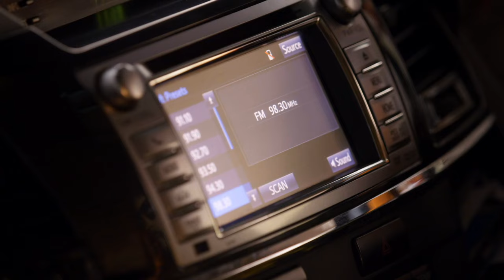Kundali Bhagya - Week In short - 13-Jul-2019 - Karan, Preeta, Rajveer, Palki, Shaurya - Zee TV